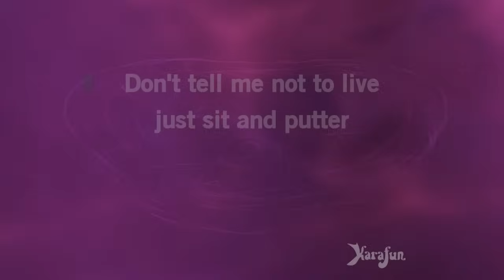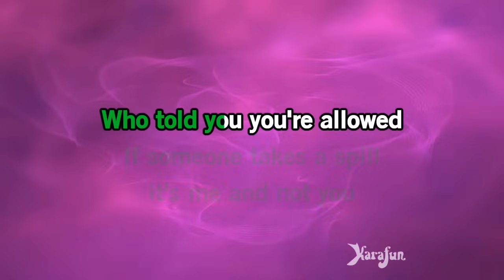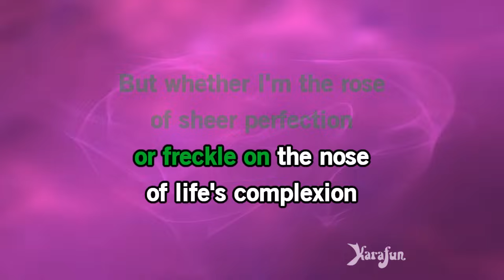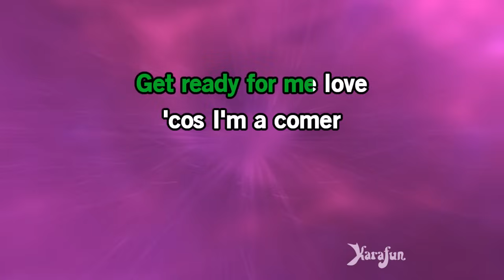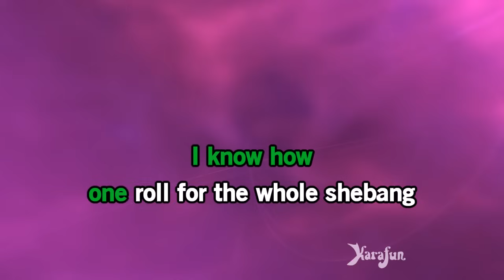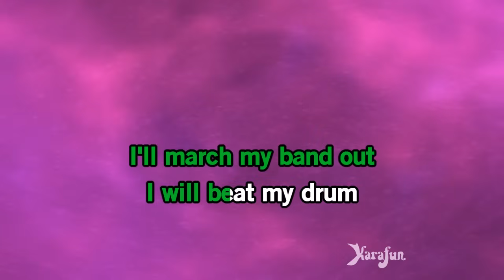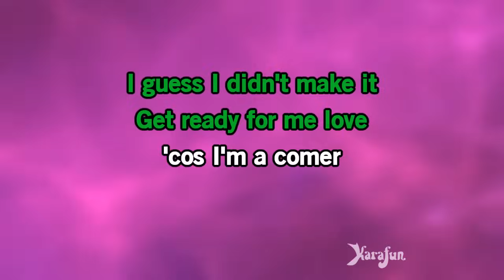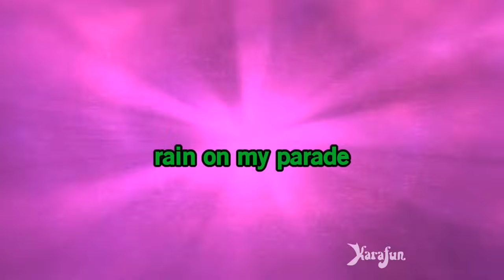Don't Rain on My Parade - Funny Girl (film) (Barbra Streisand) | Karaoke Version | KaraFun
ℹ️ This version contains a low volume vocal guide to help you learn the song. The karaoke version without the vocal guide is available This recording is a cover of Don't Rain on My Parade as made famous by Funny Girl (film) (Barbra Streisand). This version is not the original version, and is not performed by Funny Girl (film) (Barbra Streisand). This instrumental/playback version contains a vocal guide, the lyrics and backing vocals.